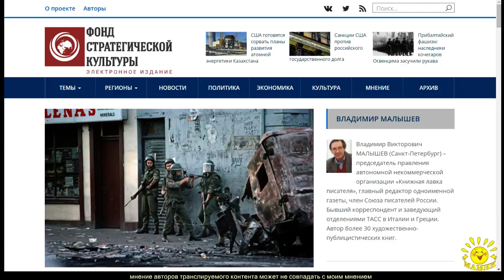В. Малышев. Сколько осталось до конца Соединённого Королевства?